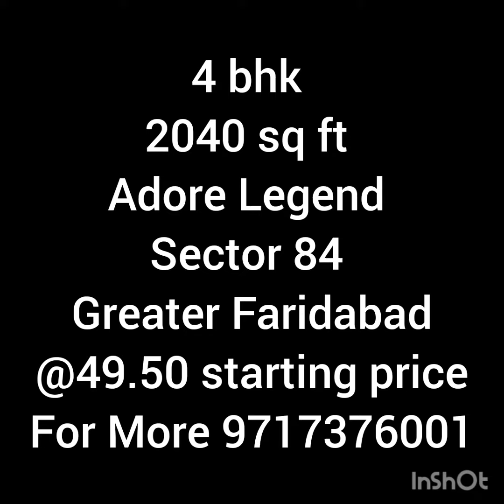Adore Legend 4 bhk Sector 84 Faridabad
4 Bhk – 2040 sq. ft

2 Flats Per Floor

(S+14) adore has Only 28 Units Per Tower

Modular Kitchen, Lights & Fan, 4×2 Flooring Tiles

Branded Bath fittings, Laminated Doors, Full Power Backup

Park, Club Membership, Open Gym & Swimming Pool

Adore Legend is a Luxurious Option if you are willing to buy a house in Faridabad. The reason is that Firstly, It has only 2 Flats per Floor which will give you the freedom & Space which is not available in this price range. Secondly, Adore is offering a very good deal Right Now. 2040sq.ft. 4 BHK @ just 49.50 Lakhs!. Thirdly, The Project is in a Gated society to Ensure you Feel Free & Secure. And Lastly, The Legend comes with all modern amenities & facilities like a park, gym, swimming pool, kids play area, modular kitchen & a lot more. In brief, you will get an Adorable Luxurious Lifestyle with Adore Legend. At a secure atmosphere & amazing Connectivity. However, here’s a piece of Good news the license of The adore legend has been obtained from DTCP. So no Need to WORRY more.